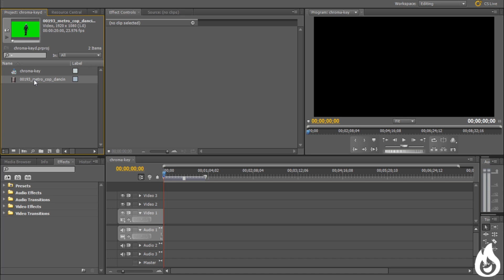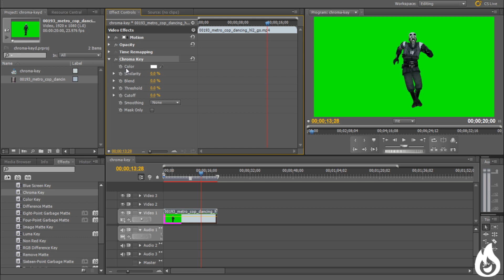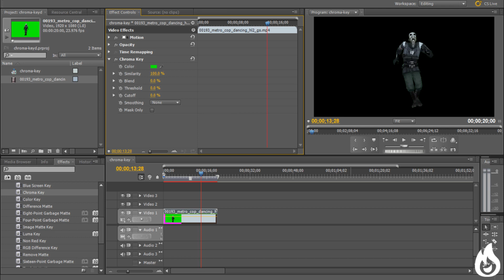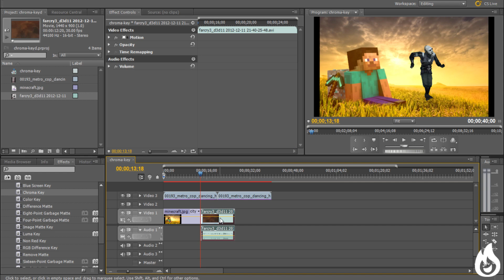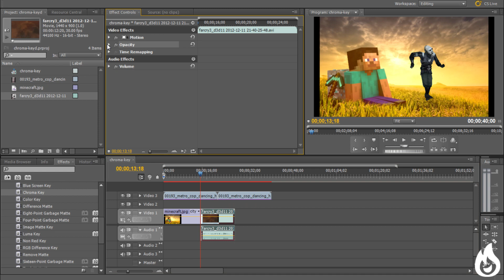Adobe premier pro | Green screen / Chroma key tutorial - The easy way of doing it!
A short tutorial showing you how to use the chroma key effect in adobe premier pro simply and effectively!

The green screen footage used in this video can be found on this site -